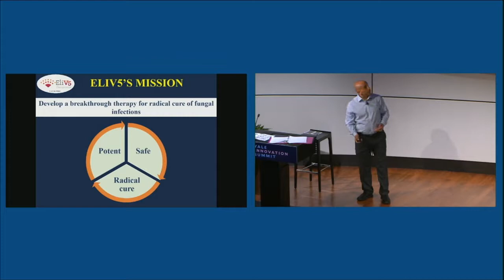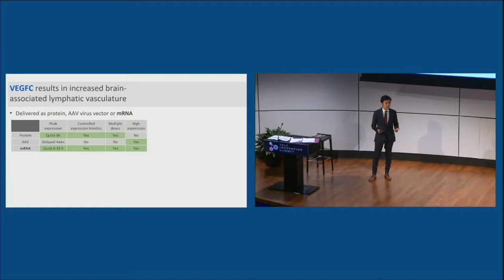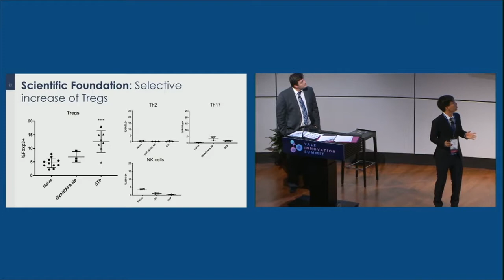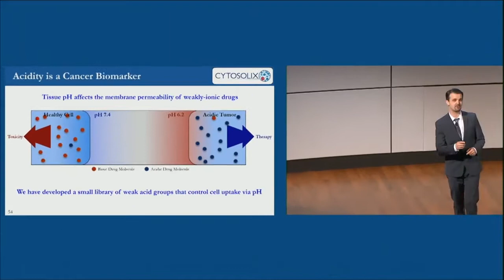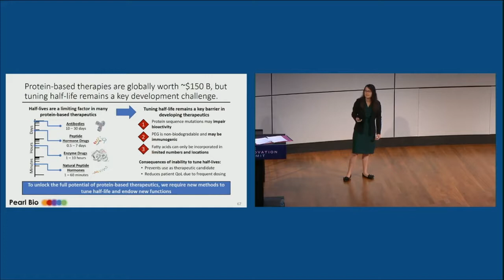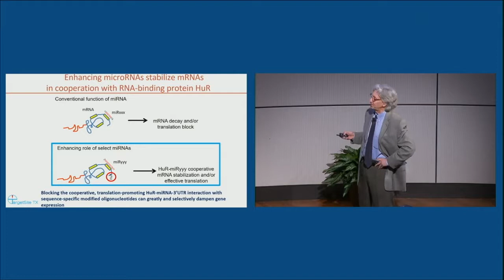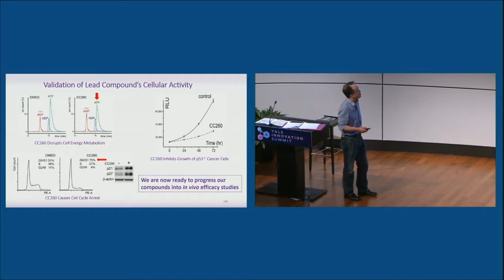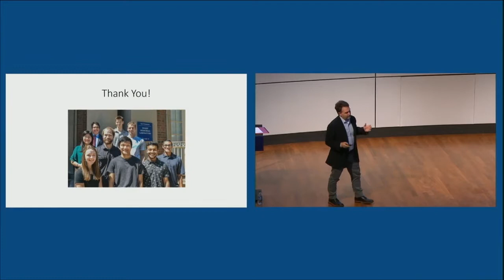2019 Yale Innovation Summit – Biotech Pitch Contest